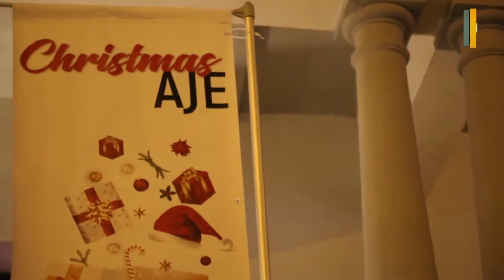Gala Navidad AJE 2019